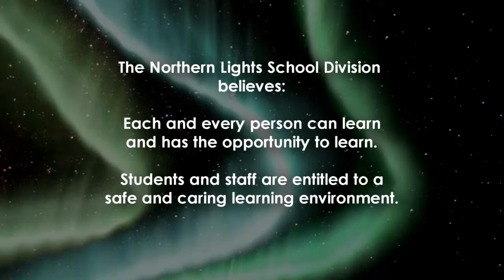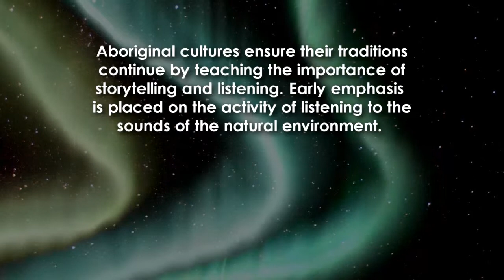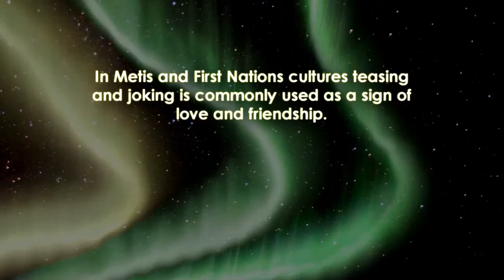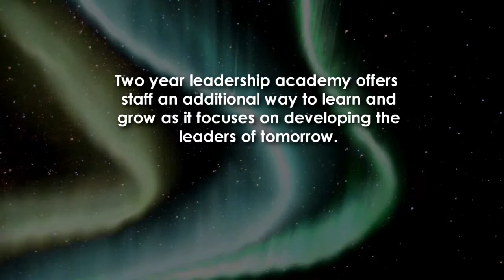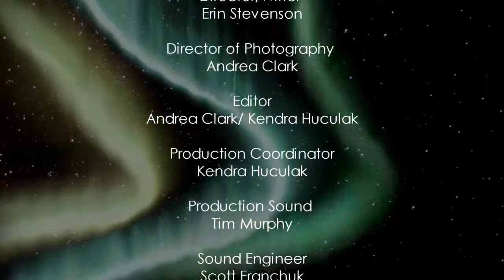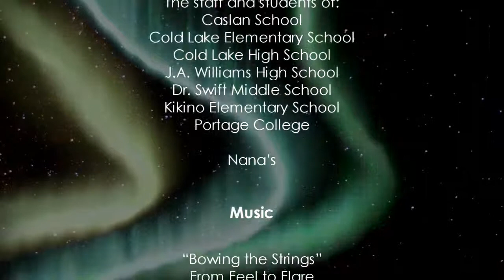Our Culture, Our People - Relationships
"Our Culture, Our People" is a series of five videos introducing teachers to First Nations and Metis culture and communities. The series covers areas such as communities, protocols, relationships, learning and symbols.

Avatar Media worked closely with the "Northern Lights School District" (NLSD) to create these videos.

This video, entitled "Relationships", is the 1st of 5 episodes in this series.